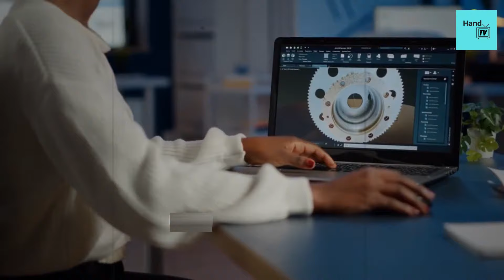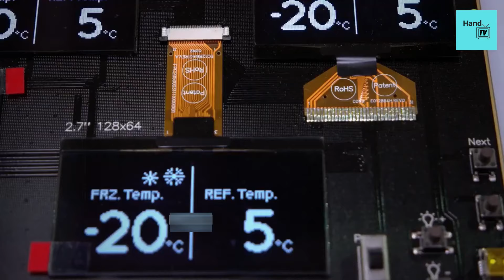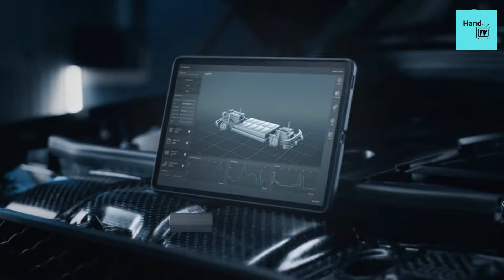ටෙස්ලාත් පරදින සුපිරි වන්ඩිය | Vega Car Sri Lanka Every Think in Sinhala Super Speed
The Vega EVX is an all-electric battery-powered two-seater AWD sports car developed by Sri Lankan automobile manufacturer Vega Innovations and is planned to enter production in 2022.[1] This car is the first sports car to be manufactured in Sri Lanka and the first all electric sports car to be manufactured in south Asia.

In 2013 Vega Innovations was founded by Dr. Harsha Subasinghe and co-founder Dr Beshan Kulapala. By 2015 Vega Innovations introduced the first prototype of Vega EVX capable of generating over 900 horsepower (671 kW; 912 PS) and reaching 100 kilometres per hour (62 mph) in 3.5 seconds. In 2017 the first Vega EVX prototype was built with the company expecting commercial production to begin over the coming years. The Production is only limited to 25 units.
The serial version prototype of the Vega EVX was to be presented at the Geneva Motor Show in March 2020[2] but was canceled due to the COVID-19 pandemic.[3] However, the car was unveiled in a live stream at the Geneva Motor Show in 2020.

The car weighs 2,090 kg (4,610 lb) out of which, the battery is responsible for 480 kilograms (1,060 lb).[4] Vega EVX prototype has two 300-kilowatt (402 hp; 408 PS) electric motors each positioned on the front and rear axles, providing it with all-wheel drive and allowing it a cumulative power of 600 kW (805 hp; 816 PS) and 760 N⋅m (561 lb⋅ft; 77 kg⋅m) of torque.[5] The EVX initially receives a small LiFePo4 (lithium iron phosphate) battery with a capacity of 55 kWh (200 MJ), placed in the rear center position, allowing it a range of 300 kilometres (190 mi), before the arrival of a larger battery of 130 kWh (470 MJ) increasing its autonomy to 250 kilometres (160 mi).[5] and from 0–100 km/h (0–62 mph) in 3.1 seconds with a top speed of 240 km/h (150 mph).

VEGA Innovations has described the production version of the Vega EVX can accelerate from 0–100 km/h (0–62 mph) in less than two seconds, and achieve a top speed of 380 km/h (240 mph) with a 750 kilometres (470 mi) battery range.[6]